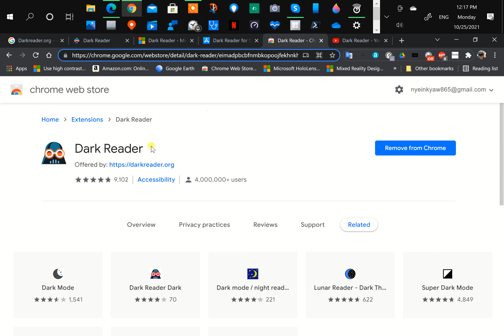Enable Dark Mode On Chrome,Safari,Microsoft Edge Web Browser Extensions